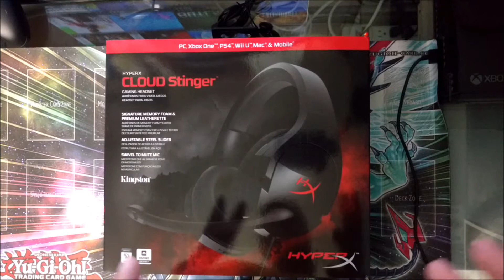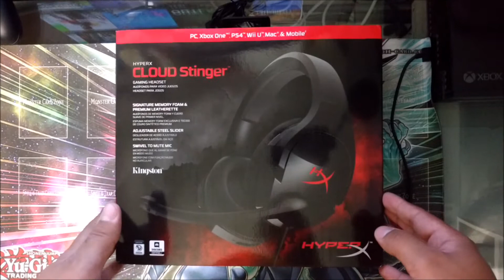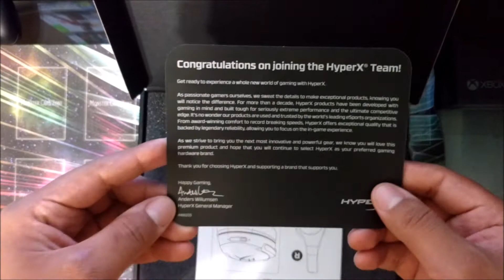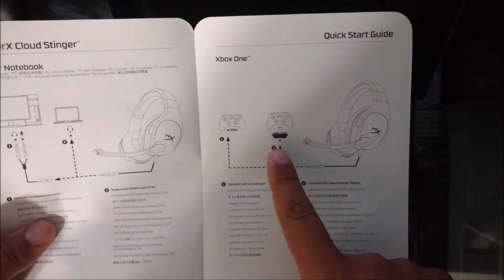Unboxing HYPERX CLOUD Stinger - Gaming Headset ft. RDMK Sakuretsu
Que tal amigos! Aquí les dejamos un nuevo video, esta vez, nuestro amigo y miembro del team RDMK Sakuretsu nos comparte el unboxing de su nuevo headset. Esperamos les agrade!

COPYRIGHT:
I upload music for artist's promotion and the entertainment of ourselves and others, I do NOT upload to take credit from artists.

                    rdmk_titanium